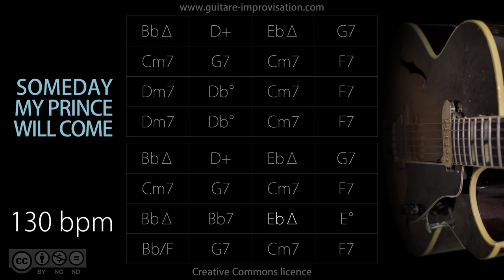Someday My Prince Will Come (Jazz/Swing Waltz feel) 130 bpm : Backing Track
Pour accéder à plein de cours en guitare jazz c'est par